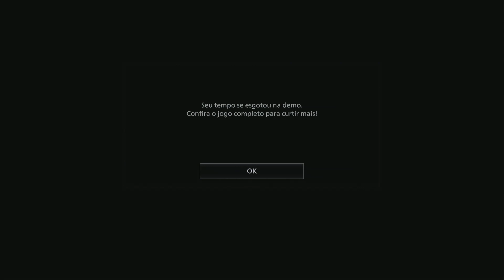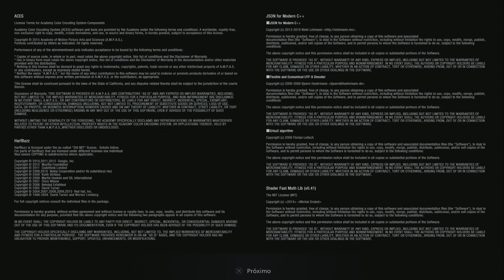Gameplay Resident Evil Village demo do vilarejo e do castelo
Pessoal trago para vocês a minha gameplay de Resident Evil Village, demo do vilarejo e do castelo